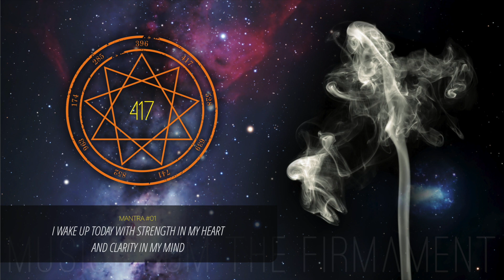La Frequenza del Cambiamento ∞ 417 Hz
Le Frequenze possono influenzare e riprogrammare il DNA

417 HZ - E' il tono del cambiamento, aiuta a lasciare andare il passato. associato alla rottura di schemi emotivi cristallizzati. Collegato con i processi di risonanza o processi di amplificazione. Utile anche per sciogliere i blocchi creativi o per risvegliare latenti potenzialità umane perché sollecita la cellula e il DNA a funzionare in un modo ottimale, sfruttando tutto il suo potenziale. [mutatemente.com]

RE – 417 Hz
Intent: undoing situations and facilitating change
It produces energy to bring about change. This frequency cleanses traumatic experiences and clears destructive influences of past events. When speaking of cellular processes, tone ‘Re’ encourages the cell and its functions in an optimal way. 417 Hz frequency puts you in touch with an inexhaustible source of energy that allows you to change your life

Music from the Firmament è il nuovo portale musicale italiano dedicato alla produzione di musica per meditazione, per il rilassamento, per la liberazione della mente, rigenerazione energetica, rinnovamento e potenziamento della persona.

✦ Ogni Sabato pubblichiamo un nuovo video YouTube.